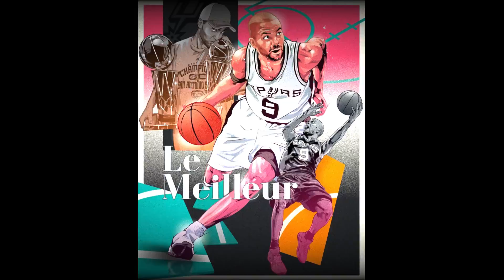C A N D Y MGK ft Trippie (instrumental)